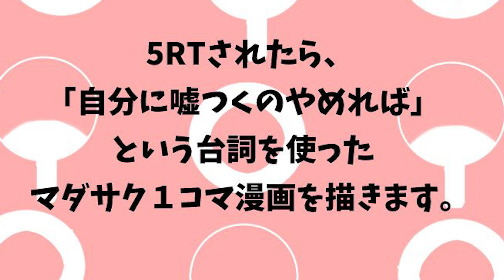【マンガ動画】ナルト 漫画 | Naruto |放置され絵の詰め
マダサクとインドサクとオビサク、とにかくうちはＸサクラばかりです。
放置された漫画二枚
他の動画を見る:
マンガ動画】ナルト 漫画 | Naruto | NARUTO→BORUTO ツイログ7 | シカマル誕生日＆シカダイ生誕編、テマリ誕生日
マンガ動画】ナルト 漫画 | Naruto | ナルヒナ10 | ヒナタの笑顔がかわいいです!!
マンガ動画】ナルト 漫画 | Naruto | 男性陣の心配事（NARUTO) | ナルヒナ、サスサク、サイいのです。

We are willing to cooperate and remove such content.
Thank you for following the channel. Thanks.
動画を気に入って共有する。 チャンネルのYoutubeを購読し、最新のビデオを追跡するために通知ベルをクリック